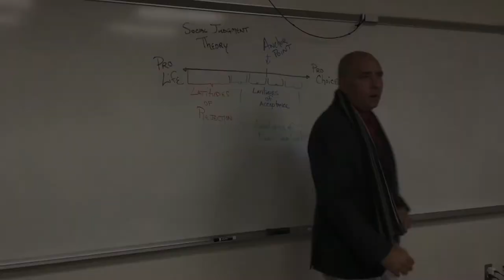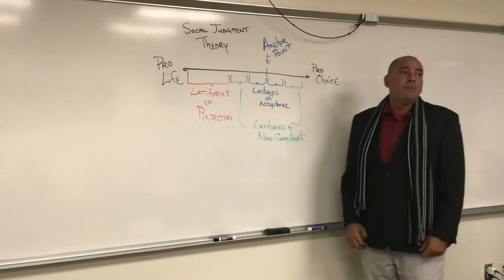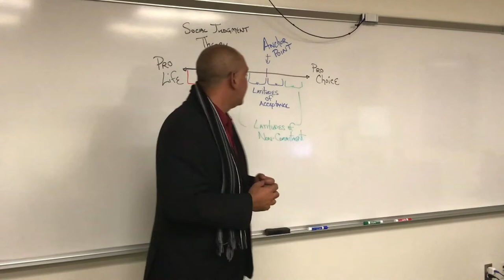Social Judgment Theory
How to view persuasion along a continuum.